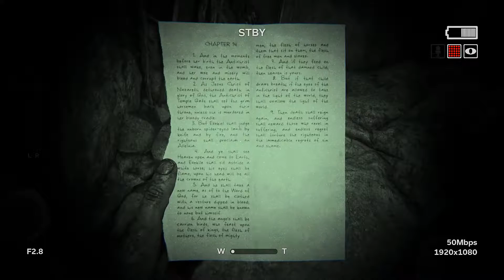It's Scary Down Here In The Mines | Outlast 2 PC Playthrough #14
It was scary enough finding the mines, now that we're down here, it's really, really scary.